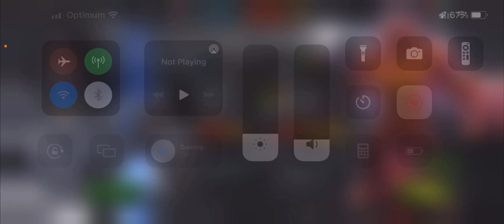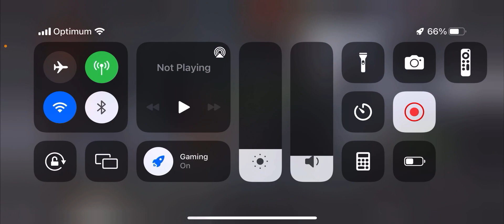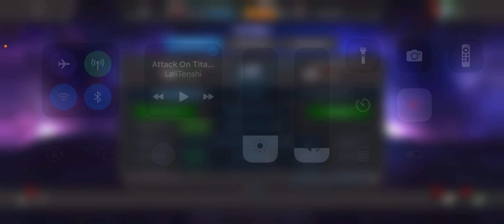Alliance war season 33 war #5